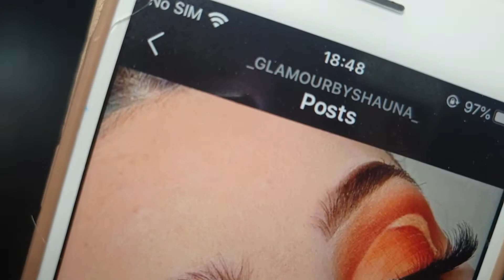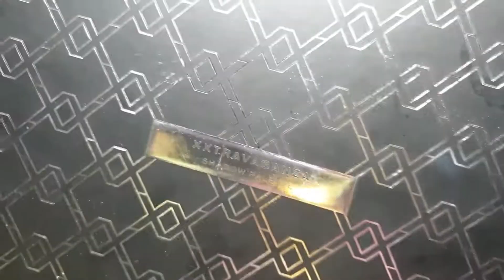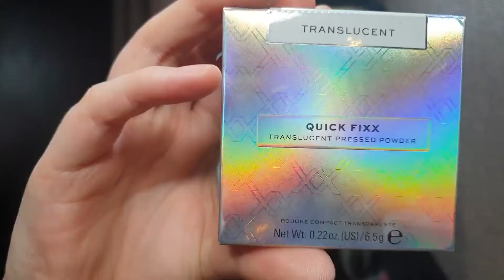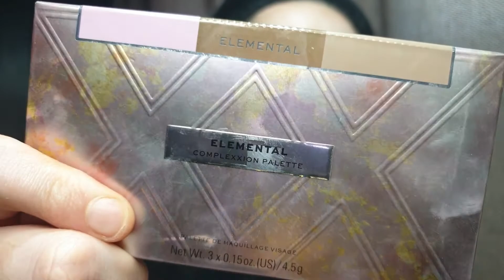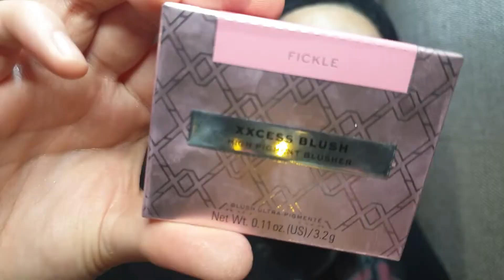COLOURFUL GRAPHIC GLITTER LINER TUTORIAL | GLITTER GHULEH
What's up Ghoul's and Ghuleh's! Hope you're all well. Today's video is a pretty sunset colour scheme with a twist! Hope you like it.